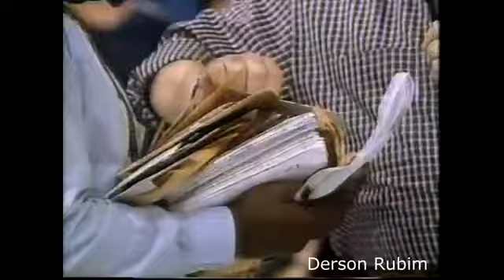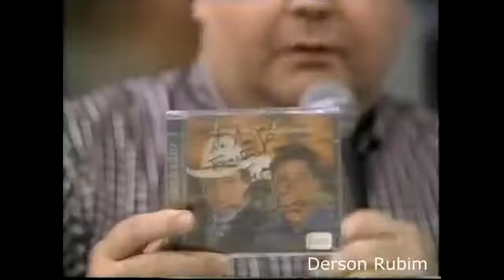Leonardo primeira apresentação no Faustão após morte de Leandro 1998